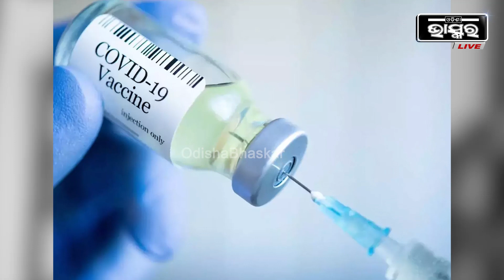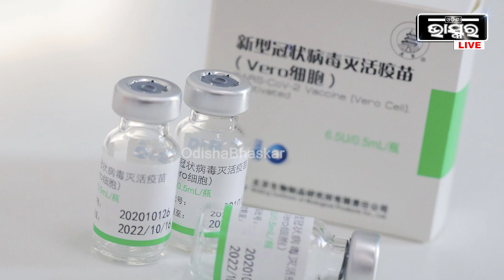ଚୀନରେ କାମ ଦେଉନି କରୋନା ଟିକା, ଆଉ ସେଥିପାଇଁ କରୋନା ଚୀନରେ ତାଣ୍ଡବ ରଚିବାରେ ଲାଗିଛି